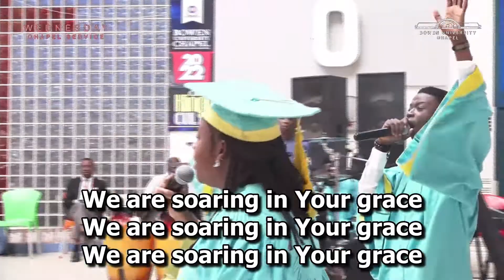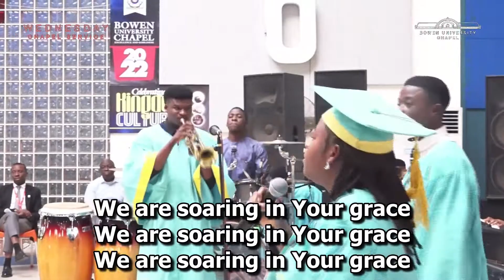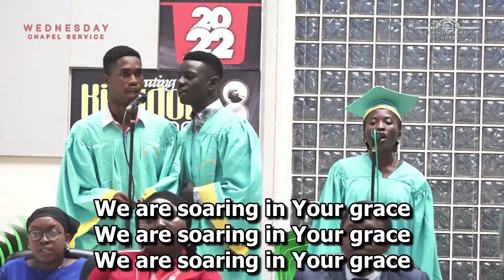Worship Medley/Choir Ministration-Grace Changes Everything [BUI CHOIR]